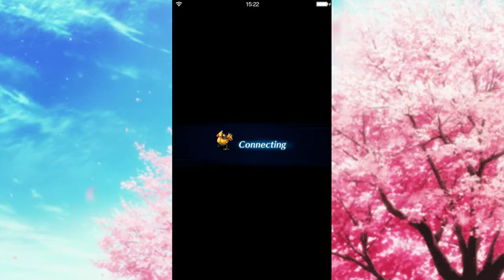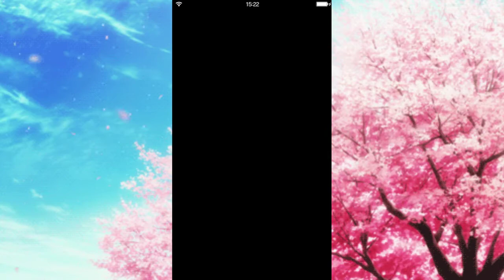[FFBE JP] Hein Trial in under 15 w/o Meteor or Ultima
casual.